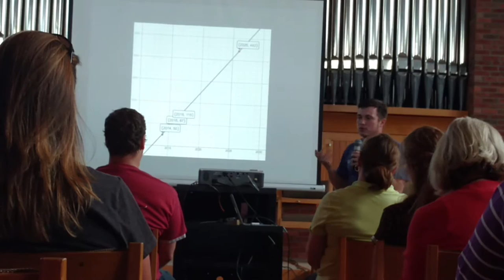MyFavorites- Jonathan Claydon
TMC16 My Favorite by Jonathon Claydon on Varsity Math